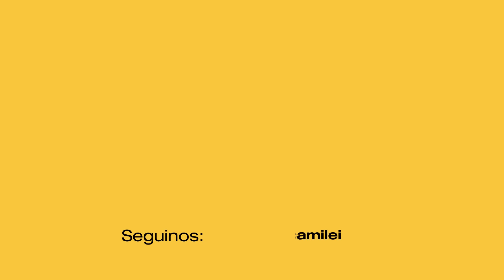LA MAMÁ DE LOAN REVELA TODO Y SE DESCOMPENSA EN EL ALLANAMIENTO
La madre de Loan se descompensó por miedo en pleno allanamiento de la casa del caso de Loan